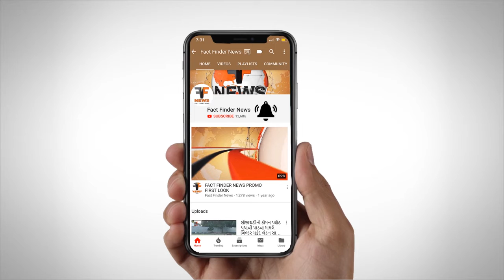પેપરલીક કૌભાંડ : આરોપી યશપાલ ૨૨ સપ્ટે.થી નોકરી પર ગેરહાજર